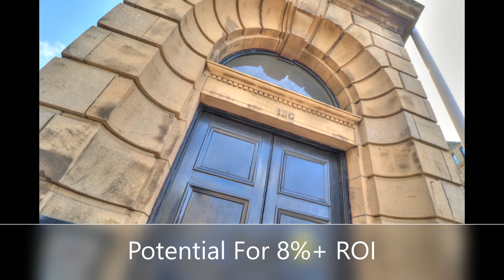For Sale - 22 Grattan House - Bradford - BD1 2PH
For Sale - 22 Grattan House - Bradford - BD1 2PH - En-suite Bedroom Investment Property

City centre investment property in close proximity to the university campus